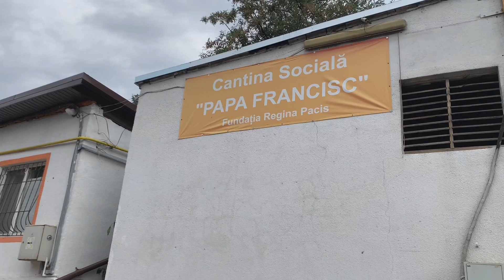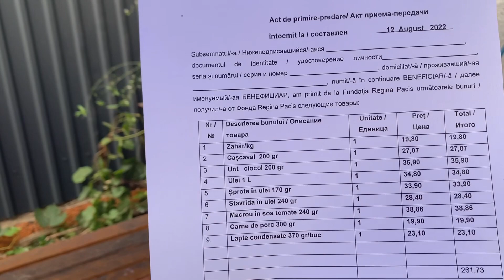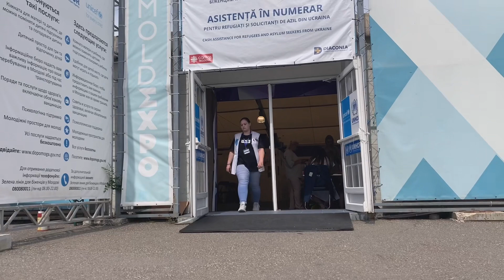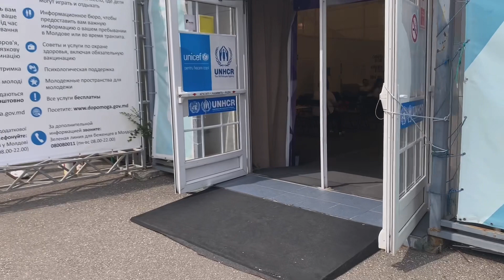УКРАИНЦЫ в МОЛДОВЕ 2022. Як Молдова допомагає українцям. Как Молдова помогает украинцам.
Добрый день! Сегодня я расскажу основные моменты пребывания украинских граждан в Молдове, в частности в Кишиневе. Это информационное видео. Регистрация, финансовая поддержка, школа, поликлиника, цены на жилье и продукты. В конце видео регистрация на помощь от международных организаций.